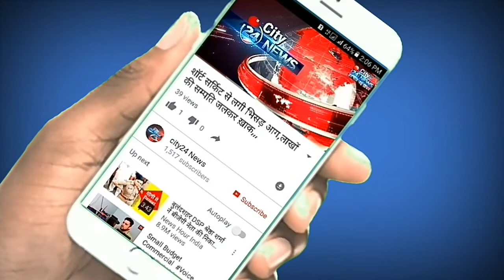समस्तीपुर:-जिला मे एक बार फिर अपराधियो ने घर मे घुसकर नाबालिक को गोलि मारा,,,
बिहार के समस्तीपुर जिला मे एक बार फिर अपराधियो ने घर मे घुसकर नाबालिक को गोलिमार कर किया हथ्या।

रिपोर्टर: अफरोज आलम
लोकेसन:-समस्तीपुर

स्लग:-बिहार के समस्तीपुर जिला के बिथान थाना क्षेत्र के लरझा घाट मे अपराधियो ने घर मे घुसकर अजिर बक्खो 15 वर्षि पिता सकुर बक्खो नाबालिक लड़के को गोली मारकर हथ्या कर दिया और फरार हो गया
मामला सिर्फ इतना था की 3 माह पहले दो यादव की लड़ाई आपस मे हुई और एक पक्ष के लोग मृतक के घर मे छुप गया इसके कारन गुस्सायए दुसरे पक्ष के यादव ने घटना को अंजाम दिया।
गोली मारने वाले 4 लोग आए जिसमे अर्जुन यादव ,ऊमेष यादव,बोतल पिता लालन यादव,गुल्टेन नाम के आदमी का नाम मृतक के पिता ने बताया और हथियार भी बरामद हो गया जिसे बिथान थाना को सौप दिया गया है।
बिहार के समस्तीपुर मे अपराधियो का आतंक रुकने का नाम ही नही ले रहा है।जिला के किसी भी कोने मे अपराधी जब चाहे खुले आम अपराध करके फरार हो  जाते है।
जिला मे छिन- छोर,लुट, पाट,हथ्या और बलत्कार की घटना को लगातार अंजाम दि जा रही है जिससे जिला वशियो मे दहसत और असुरक्षा मे जीने को मजबुर है।अखिर कब अपराधियो का आतंक चलता रहेगा क्या जिला मे अमन चेन और  शान्ती लाने मे प्रसासन जल्द सफल हौ पायेगी ?